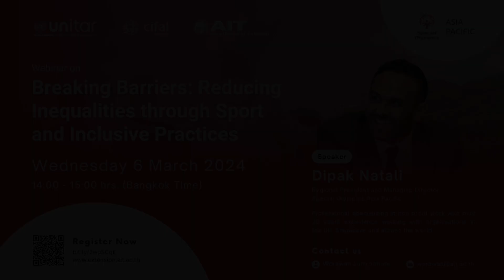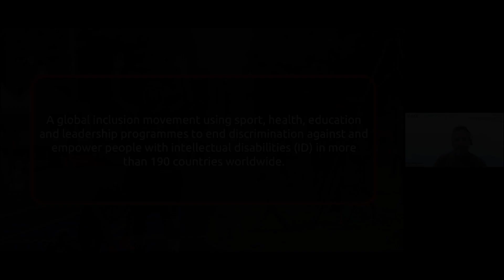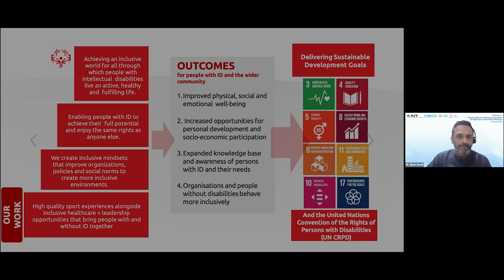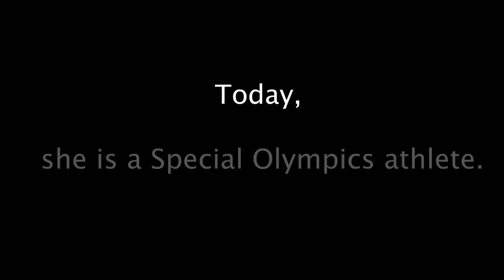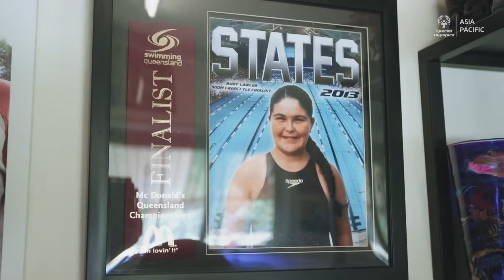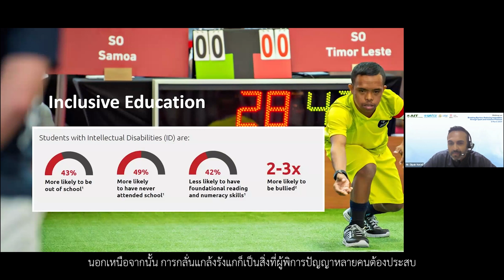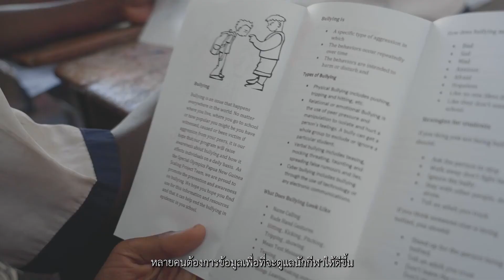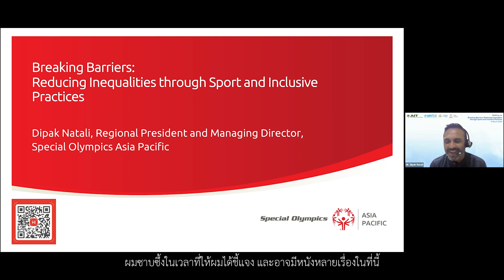Webinar on Breaking Barriers: Reducing Inequalities through Sport and Inclusive Practices [TH]